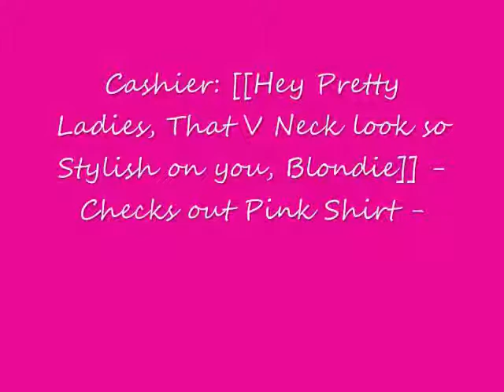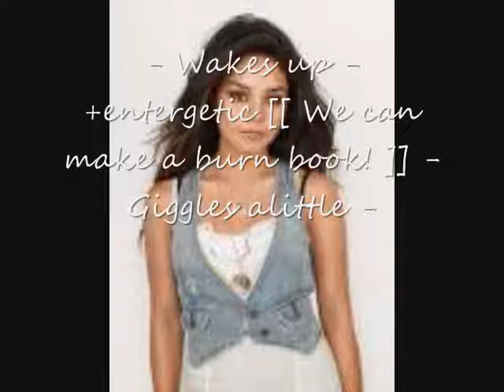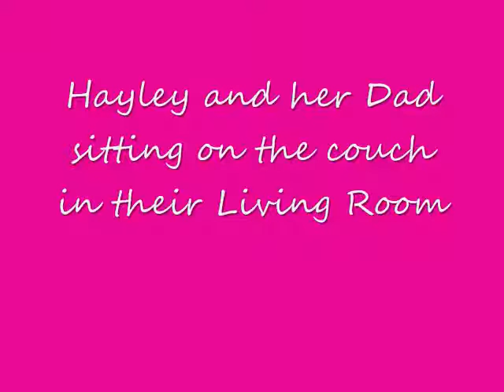Ms. Hayley Simmons Series *PART 1 [[ Unbroken ]]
Shayla is going to London, and she wants Hayley to come, but she have to ask dad, which is the governer. Chalise had a great idea from, Mean Girls to create a ''Burn Book'' with Dai. REMEMBER; THIS IS ONLY A SHORT CLIP TO START IT OFF. Sorry if people is mad becuase is short, but i tried to make it long as possible for it to start of the story. This is my first series so please, Rate. Support.

&hearts; Abria